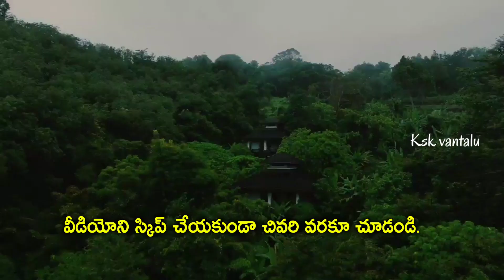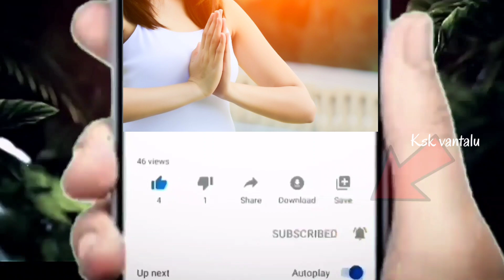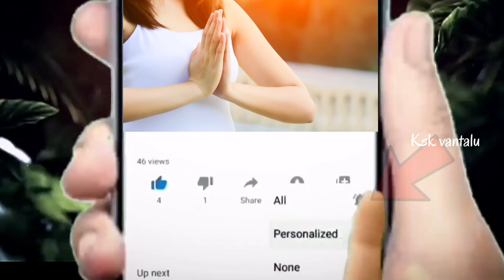రాత్రిపూట మందిరంలోకి వస్తున్న 800 ఏళ్ల మనిషి.. ఇతను ఎవరో తెలిస్తే షాక్ అవుతారు..Temple mystery